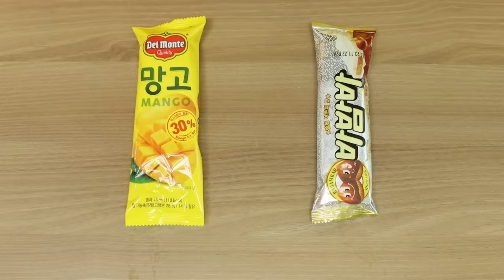탕후루 데카포?💖💛💙눈 가리고 데카포 재료 고르기! [오마이비키]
분홍 VS 노랑 VS 파랑 데카포 만들기!
랜덤으로 고른 재료 과연 그 결과는?!]